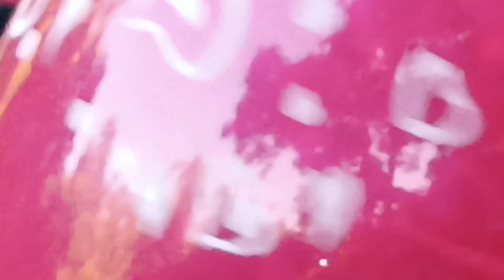December 25, 2023